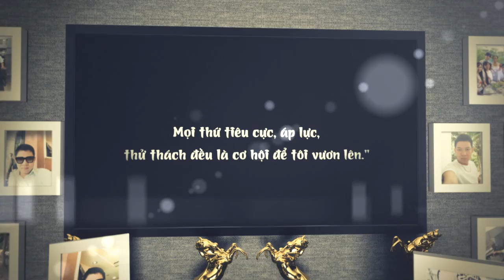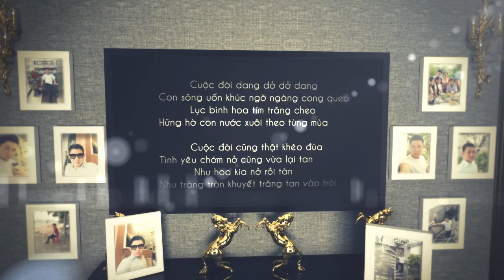Project A Journey Through Time Image Gallery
Nhận làm clip cưới, sinh nhật, bạn bè, tình yêu, christmas, ….
Nơi cập nhật các project đẹp ! :D
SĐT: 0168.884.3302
Channel: Ivan Khanh Media